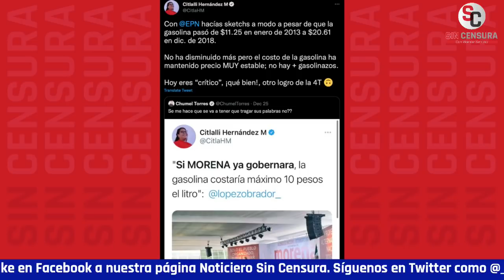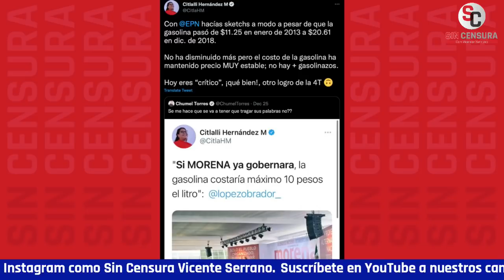CITLALLI HERNÁNDEZ LE PONE UNA VERDADERA CHINGA AL PENDEJAZO DE CHUMEL